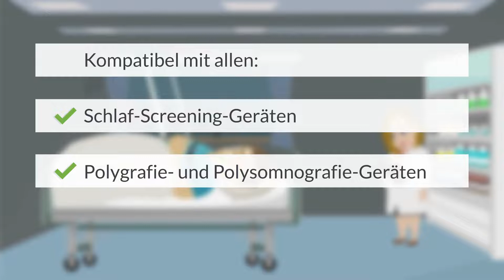TerniMed Nasenbrille - Für Screening und Diagnostik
Die TerniMed Nasenbrille für die ambulante Schlafdiagnostik (Schlafscreening) und der Schlafdiagnose (Polysomnographie) im Schlaflabor.